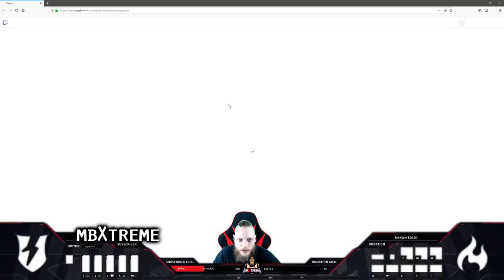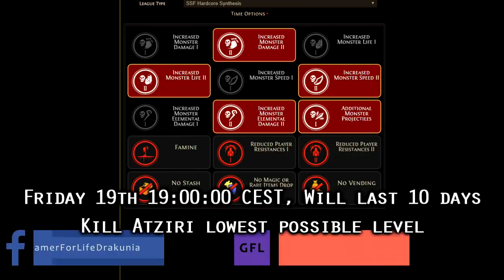Path of Exile 3.6: SYNTHESIS DAY # 40-41 Highlights GFL LEAGUE REVEAL AND LINK TO JOIN